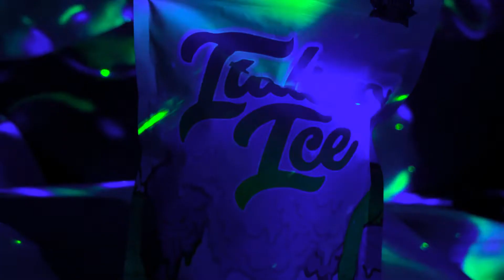A-V - Italian Ice Official Video